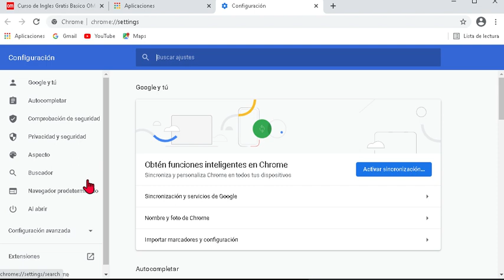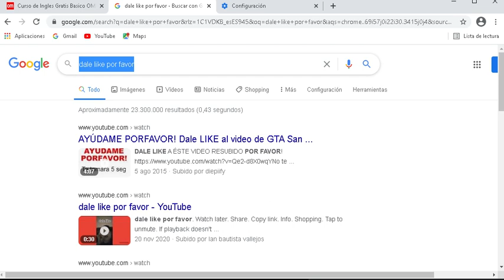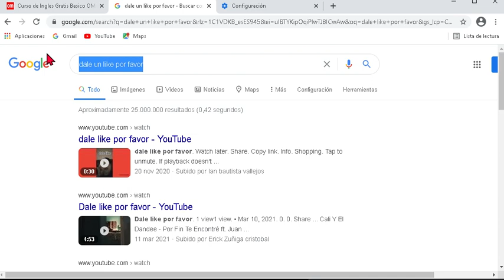SUBTÍTULOS automáticos en Chrome de audio y vídeo.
Los subtítulos automáticos en tiempo real de Google Chrome ya están disponibles: así funcionan y se activan.

Aclarar en primer lugar, ya que no os quiero robar vuestro tiempo, si no os interesa, que al día de la fecha solo están disponibles en el idioma inglés. SI bien se espera en otros idiomas próximamente. Puedes dejarlo activado si quieres ya!

Para activarla, es muy fácil.

Abre el menú de opciones de Google Chrome

Selecciona "Configuración".

Después "Configuración avanzada".

Luego "Accesibilidad".

y finalmente ya Activamos los subtítulos automáticos.

 A partir de ahora, Google Chrome te mostrará los subtítulos de cualquier vídeo y audio con voz.

Estos se muestran en una ventana negra superpuesta en la parte inferior de la pantalla. Si pulsas sobre la flechita, puedes expandirla para que contenga más texto.

Es bastante interesante que funciona incluso con el audio desactivado de la computadora.

Y Tambien muy interesante que el sistema se integra en el reproductor de Google Chrome (arriba a la derecha, el icono musical con la partitura), de forma que podemos activar y desactivar los subtítulos automáticos rápidamente.

Lo Unico negativo es que no permite copiar el texto, de momento. Pero aun así es una opción bastante interesante. Lo será aún más cuando se vayan añadiendo nuevos idiomas.

Cómo activar los subtítulos automáticos de Google Chrome para que aparezcan en tiempo real en Instagram, YouTube, Netflix y más.
Google activa los subtítulos automáticos para audio y vídeo en el navegador así que es posible transcripciones de audio a texto. Utilizar Subtítulos automáticos ¿Tutorial de cómo se activan los subtítulos automáticos? un magnífico tip